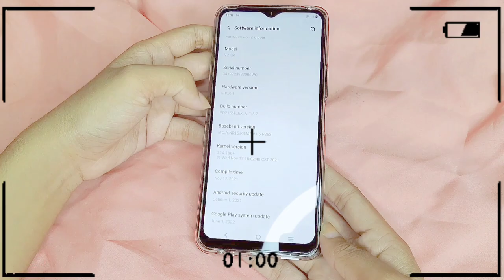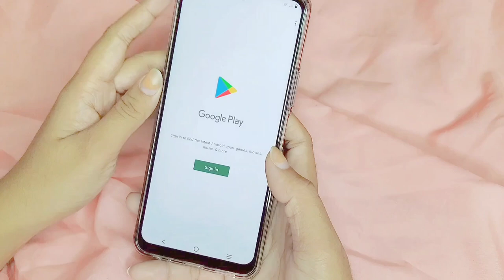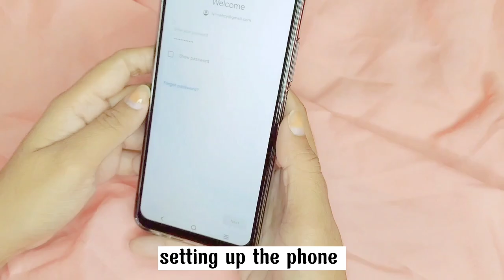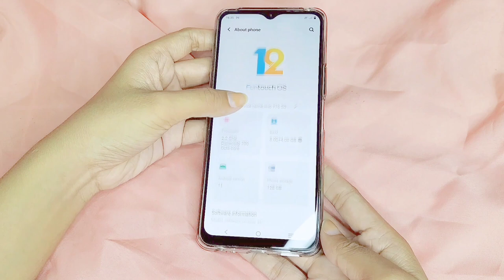unboxing Vivo Y76 5G 📦 📱|| aesthetic || Lynnah Cy💚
Ciao everyone!

In this video we're doing an unboxing video of vivo y76 5G Midnight Space, I also do a quick setting up and installing applications.
Please note that I am not fluent in English, I am sorry in advance for grammatical errors and typos.

- f o r. w o r k -

capcut

oppo a74